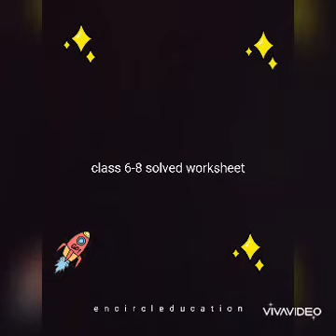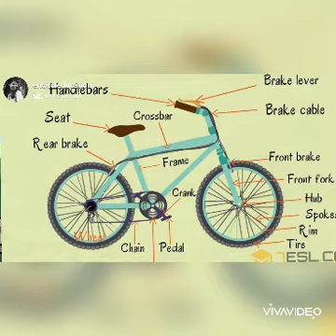Class 6-8 solved worksheet ( 24 july 2020), parts of bicycle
Solution of worksheet uploaded by GNCT, DOE